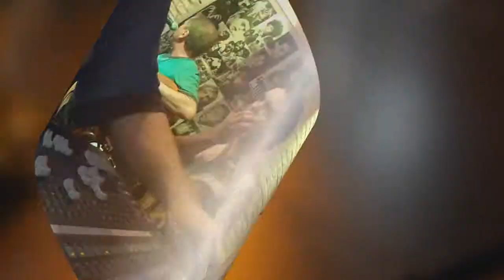Grupo Etanóis no Paddock Ribeirão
Grupo Etanóis neste sábado no Paddock Ribeirão, substituindo o Grupo Tamanco Malandro, a partir das 16:20hs.